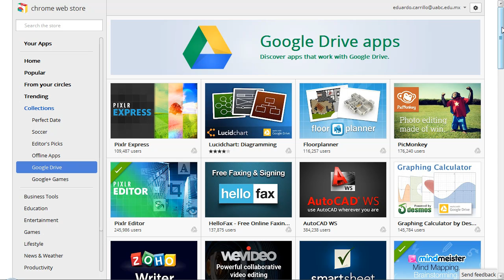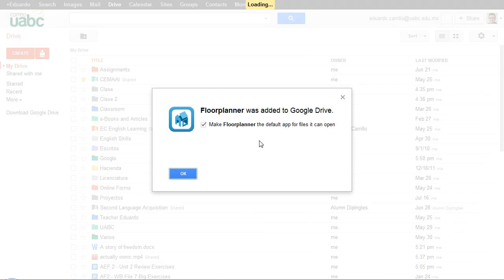GDrive - Crear Archivos